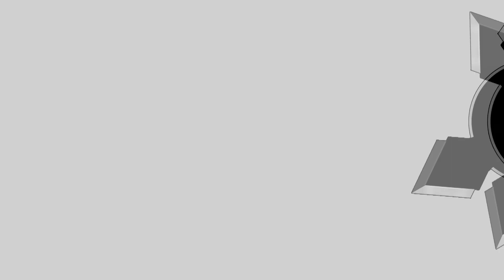Anime vs Cartoon - Anime 101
It's been a heated debate for a long time about whether or not to call something a cartoon or an Anime.  Last video we stated what an Anime is, so hopefully today we will shed some light on why there is different terminology for various animated arts, and why we should use them.

Send us Questions!!